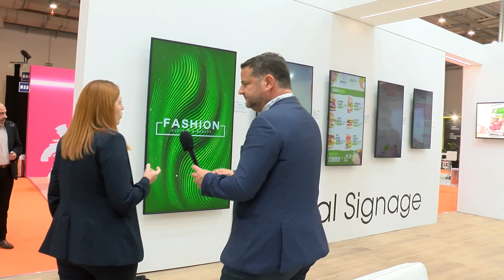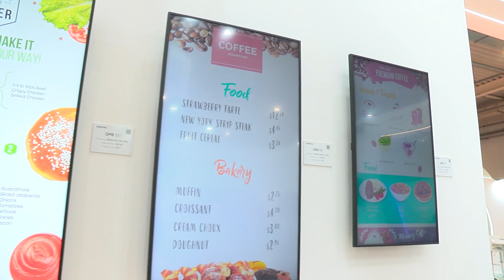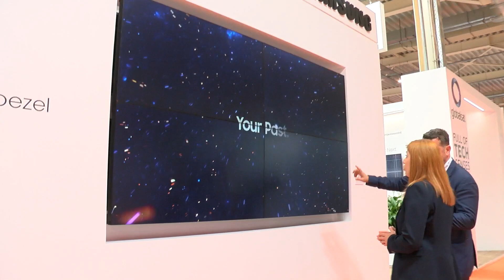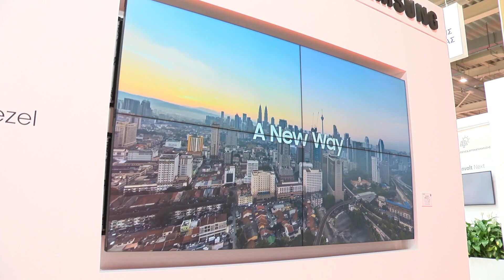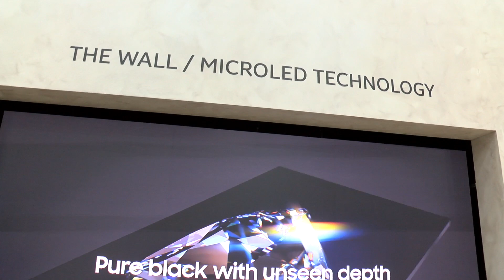GLOBALSAT - XENIA 2023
Notice Content and Services GLOBALSAT - XENIA 2023